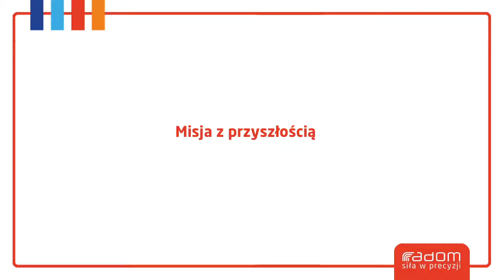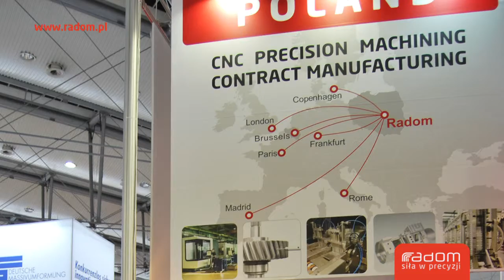Misja gospodarcza miasta Radomia - Hanover Messe 2013